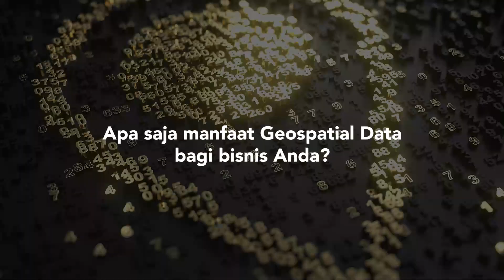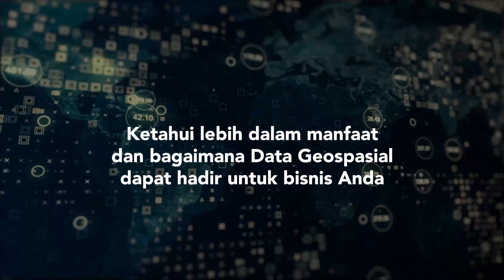Penerapan Geospatial Data Untuk Bisnis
Data Spasial dan GIS untuk Kebutuhan Bisnis – Lokasi menjadi aspek yang penting bagi analisis data. Keuntungan memiliki data yang muncul dalam peta bisa menjadi pandangan tentang keberadaan obyek dan lokasinya.

Ketahui lebih lengkap mengenai bagaimana geospatial data untuk bisnis Anda.